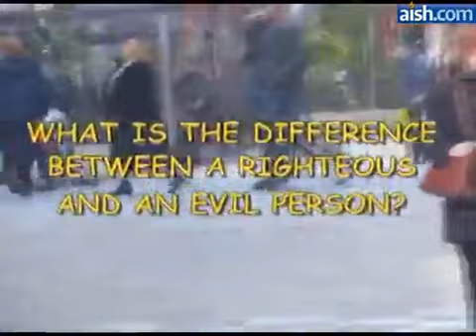What is the Difference Between a Righteous and an Evil Person?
How can you tell if someone is good or evil?